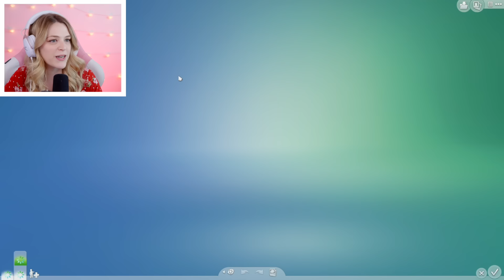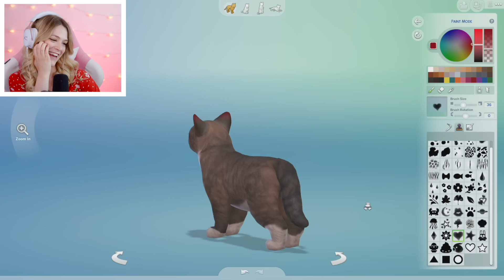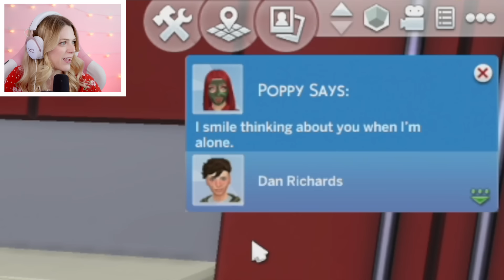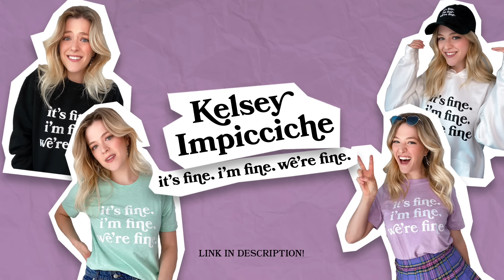The Sims 4 But My Best Guy Friend Catches Me Hooking Up | Not So Berry #6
Today Kelsey Impicciche continues a new challenge called The Not So Berry Challenge! It's a challenge created by lilsimsie in the Sims 4 where you play as 1 family for 10 generations, with each generation inspired by a color! Season 2 is ROSE